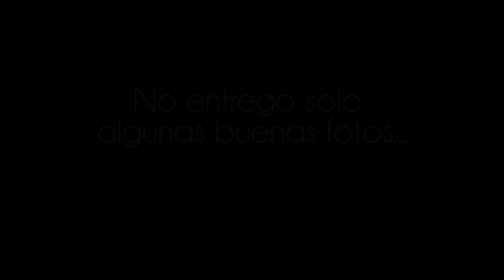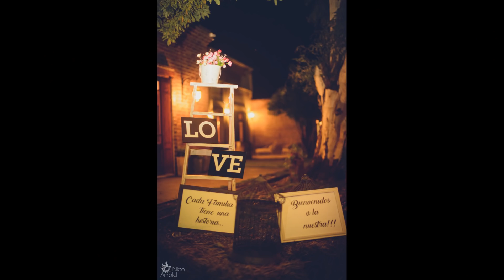Boda completa- Lore+Nico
En este video les muestro una boda completa tal cual entrego a los novios.
Recuerden que ya están disponibles las inscripciones para mis workshops online, mas info en mi pagina .
Les dejo otros sitios donde pueden seguirme y ver mas trabajos.
Abrazo grande y mucha suerte a todos!